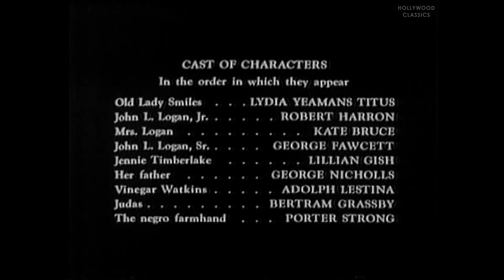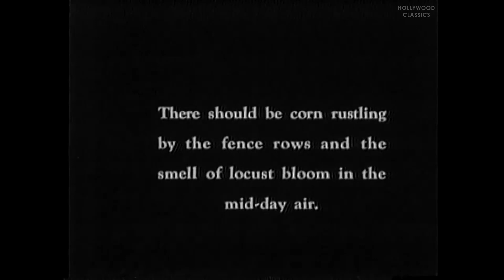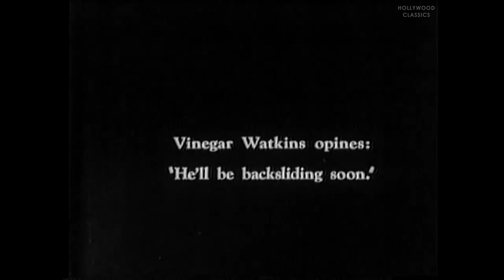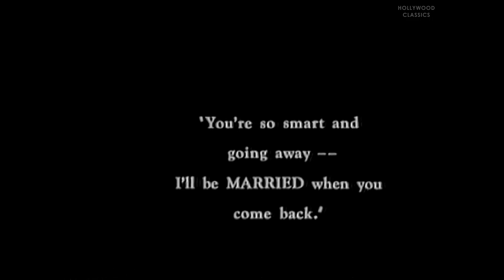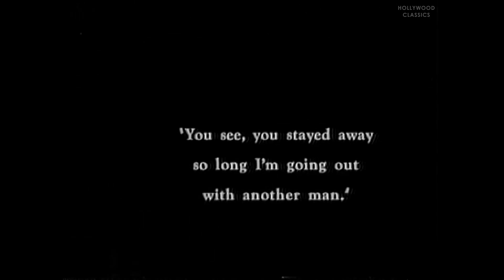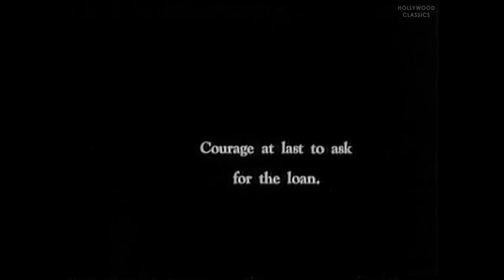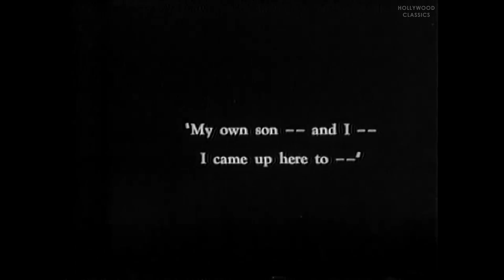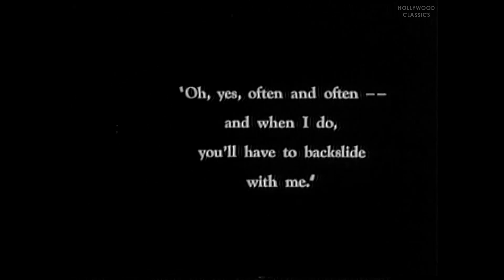A Romance of Happy Valley (1919) | Full Movie | Lillian Gish, Robert Harron, George Fawcett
Watch the 1919 Hollywood classic movie, A Romance of Happy Valley.

John Logan leaves his parents and sweetheart in bucolic Happy Valley to make his fortune in the city. Those he left behind become miserable and beleaguered in his absence, but after several years he returns, a wealthy man.

Movie Name: A Romance of Happy Valley
Stars: Lillian Gish, Robert Harron, George Fawcett
Director: D.W. Griffith